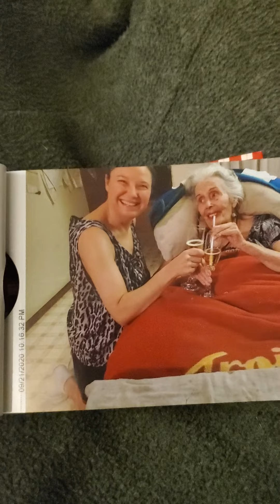Grandma Iole Martinat audio tape life young married woman January 22 D